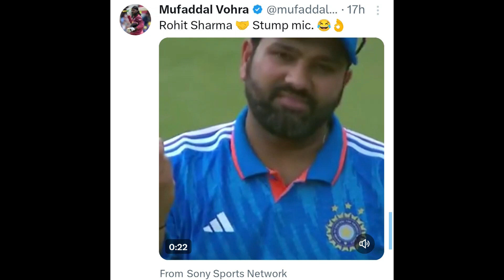Rohit Sharma Stump Mic Conversation Goes Viral During IND vs SL 1st ODI; || IND vs SL News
"Respecting creative rights is essential! Let's resolve any issues amicably and ensure a positive content-sharing environment. Your understanding is appreciated!